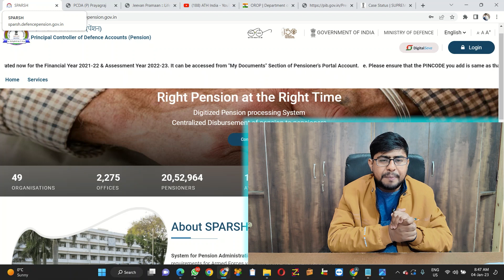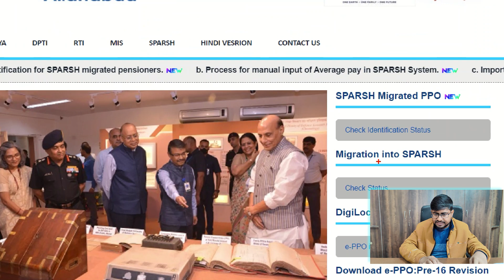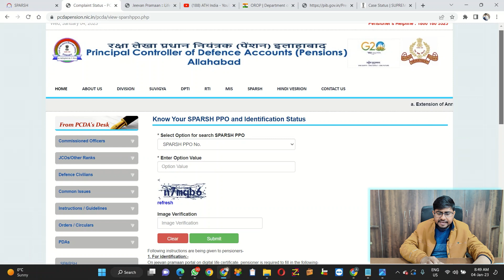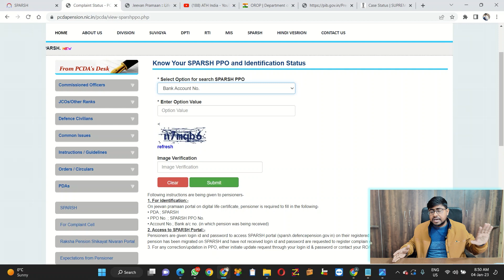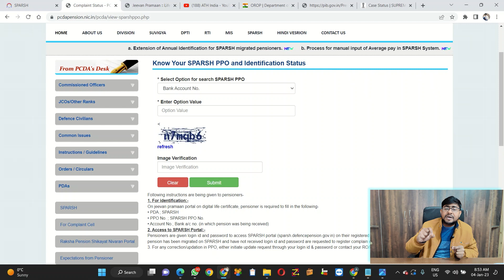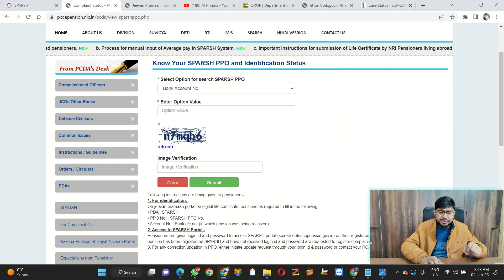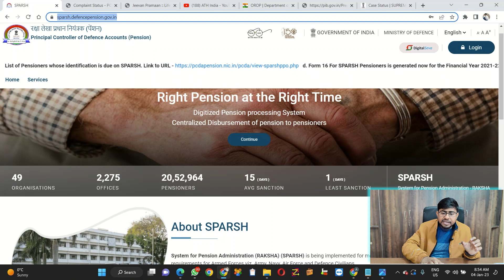Has your Pension Stopped ? Sparsh Pension Portal | Life Certificate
Life Certificate is important for Pensioners | जीवन प्रमाण पत्र

How to Submit Life Certificate | मैंने खुद अपने पिताजी का जीवन प्रमाण पत्र ऑनलाइन भरा है | Sparsh

Jeevan Pramaan is a biometric enabled Aadhaar-based Digital Life Certificate for pensioners. Jeevan Pramaan i.e DLC is generated for individual pensioner using his/her Aadhaar number and Biometrics.

sparsh pdv
sparsh login
sparsh login karne ka tarika
7cpc latest news

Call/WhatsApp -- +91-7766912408